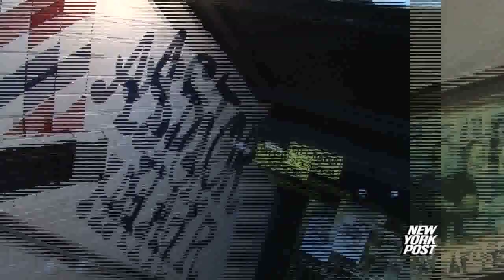Barber shop talk on Knicks - New York Post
Avid basketball fans discuss the Knicks' slump, Carmelo Anthony and Michael Jordan.